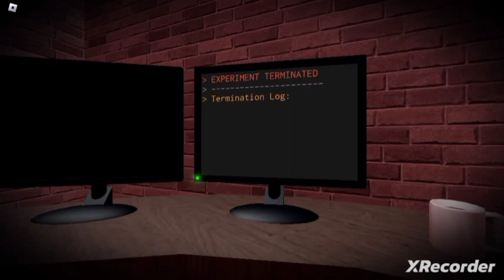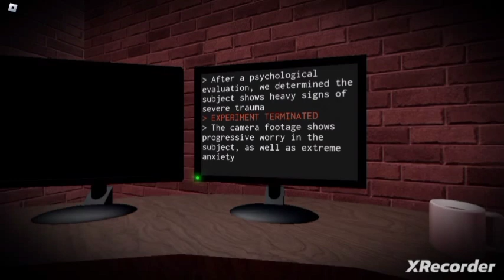The Mirror (all 4 endings) roblox